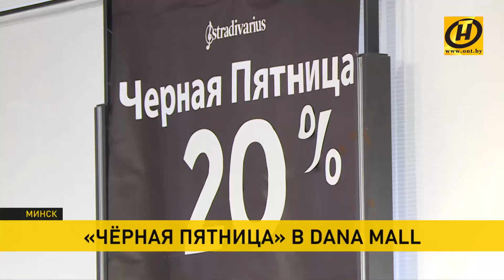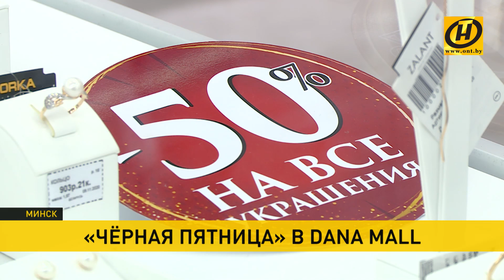"Чёрная пятница" в Dana Mall! До конца следующей недели – акции и скидки до 90%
"Чёрная пятница" - праздник для шопоголиков! День невероятных скидок, который ждут едва ли не весь год. Именно сейчас можно купить понравившуюся вещь существенно дешевле. Акции достигают  -90%. И всё это только в "Дана Молл". О покупках, покупателях, предпраздничном настроении, которое не испортит коронавирус –  в репортаже.